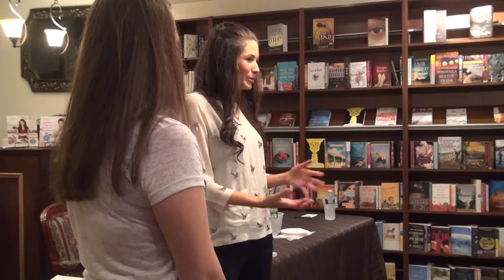Exclusive Interview With Chloe Coscarelli Winner Of Food Network's "Cupcake Wars"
Follow on Twitter: @celebhautespot